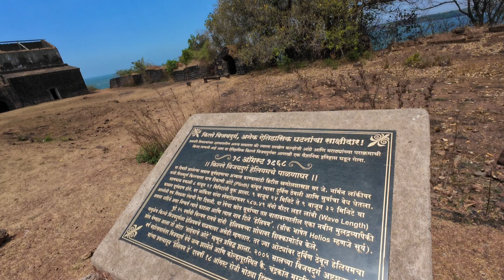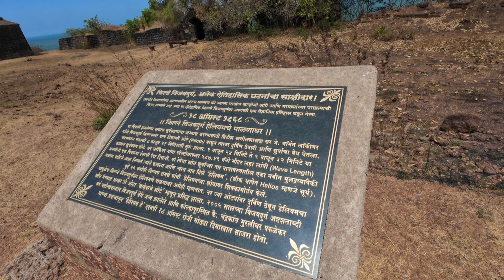विजयदुर्ग | महाराजांच्या किल्लेबांधणीतला अभेद्य किल्ला | Vijaydurg | रामेश्वर मंदिर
कोकण दौरा-३७ | विजयदुर्ग | महाराजांच्या किल्लेबांधणीतला अभेद्य किल्ला | Vijaydurg | रामेश्वर मंदिर

नमस्कार मित्रांनो,
माझ्या कोकण दौऱ्यात मी देवगड ओलांडला आहे. देवगड पासून विजयदुर्ग कडे मी पोहचतो. सागरी जलदुर्गातील एक शक्तिशाली आणि सुंदर किल्ला म्हणजे विजयदुर्ग. मराठी आरमार किती बलशाली होते हे हा किल्ला पाहून समजते. शिवकाळात महाराजांनी कित्येक किल्ले नव्याने बनवलेत तर कित्येक किल्ल्यांना दुरुस्त करून स्वराज्यात घेतले. विजयदुर्ग त्याचे नाव सार्थ ठरवतो कारण तो अभेद्द आणि अजिंक्य राहिला. त्याच्या या विजयाचे रहस्य किल्ला पाहून उमजते. आजच्या व्हिडिओत आपण हाच किल्ला पाहणार आहोत. फक्त पाहणार नाही तर समजून घेणार आहोत जेणे करून तुम्ही ज्यावेळी इथे जाल तेव्हा किल्ला फिरायला तुम्हाला मदत होईल. या किल्ल्याशिवाय इथे गिर्ये मधील रामेश्वर मंदिर आपण दाखवत आहोत.

माझा व्हाटसप क्रमांक
सुशांत अणवेकर

सिरीज मधील या आधीचे व्हिडिओ पाहण्यासाठी खालील लिंक वर क्लिक करा.